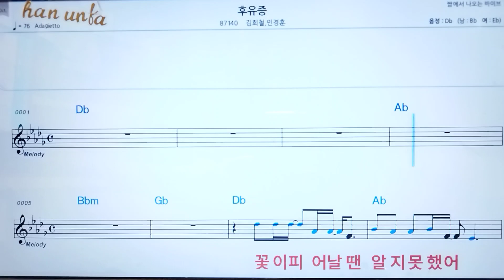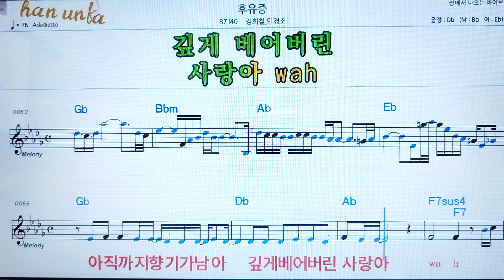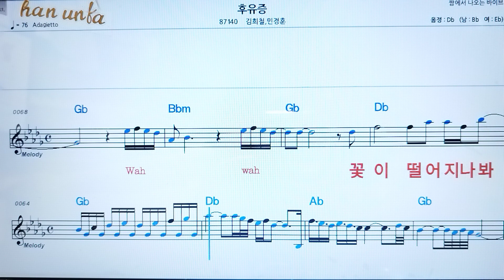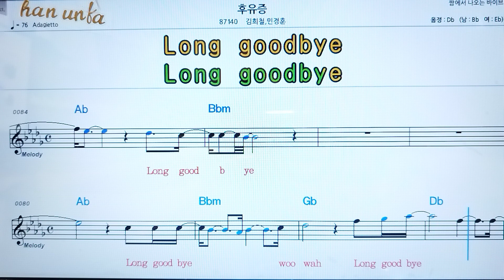후유증/김희철*민경훈👍노래 반주, 코드 악보,가라오케💋Karaoke*Sheet Music*Chord*MR